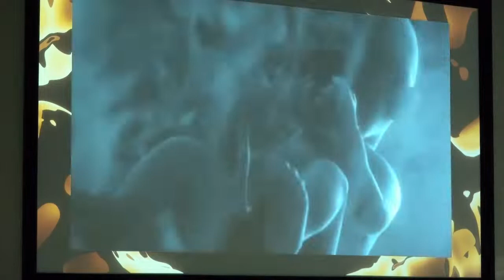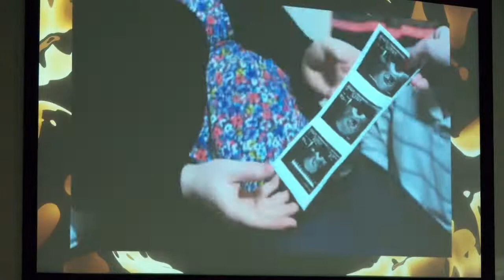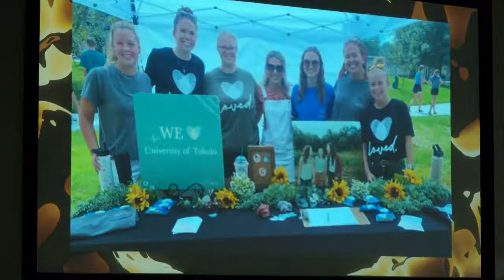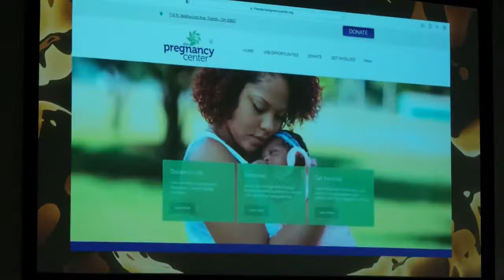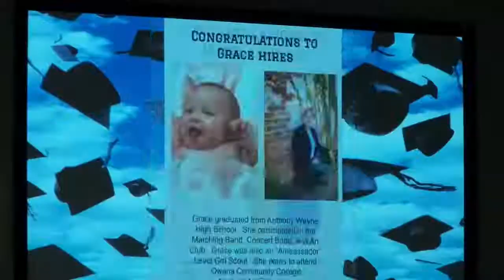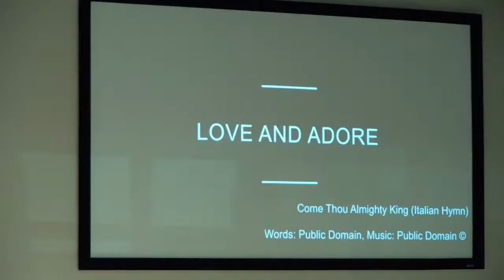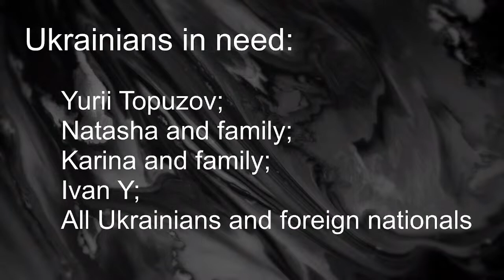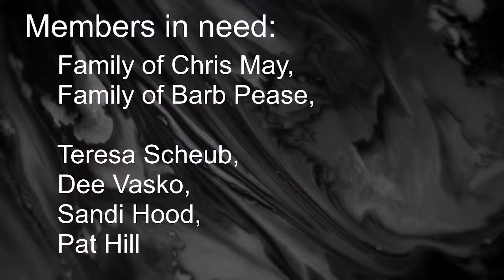Waterville UMC Service, June 12, 2022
Waterville UMC Ohio Service,  June 12, 2022